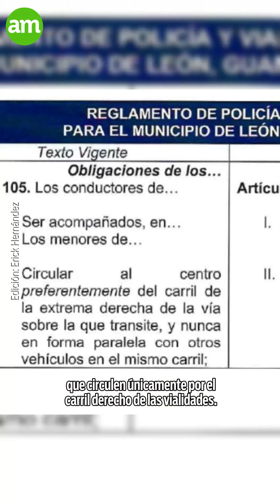Protestan motociclistas en León yéndose por el carril derecho, como se pretende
Casi 300 motociclistas salieron a las calles de León para expresar su inconformidad con la iniciativa de reforma al Reglamento de Policía y Vialidad que propone que circulen únicamente por el carril derecho de las vialidades.

Fue un recorrido que hicieron ayer este jueves 27 de junio a las 7 de la noche desde el estacionamiento de Centro Max, y siguió por Paseo de Jerez, boulevard la Luz, Francisco Villa, Vicente Valtierra, Antonio Madrazo, Congreso de Chilpancingo, Campestre, Adolfo López Mateos y Juan alonso de Torres para finalizar en Plaza Mayor.